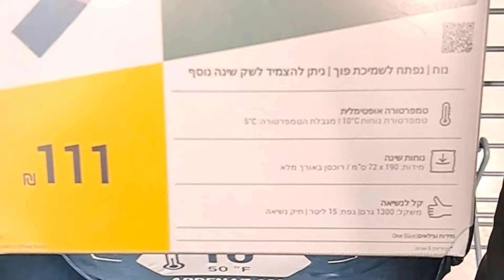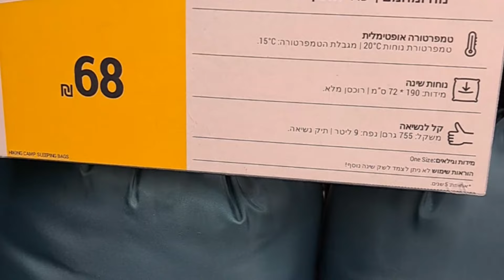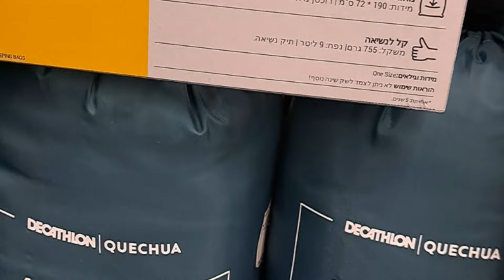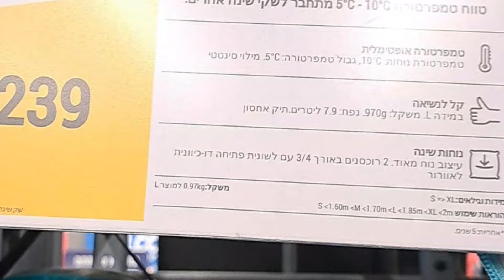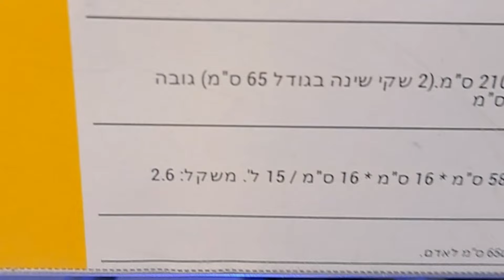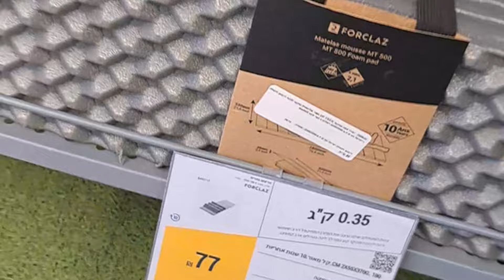ENTREGANDO VUESTRAS AYUDAS A LOS INDIGENTES DE JERUSALEM